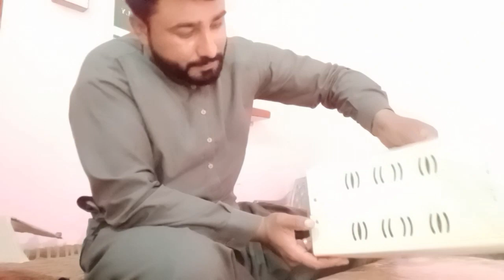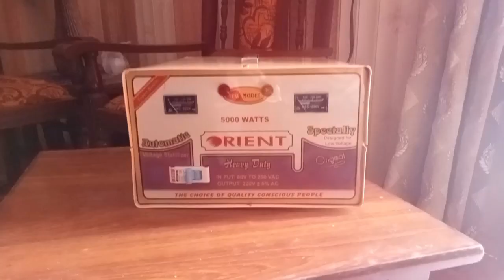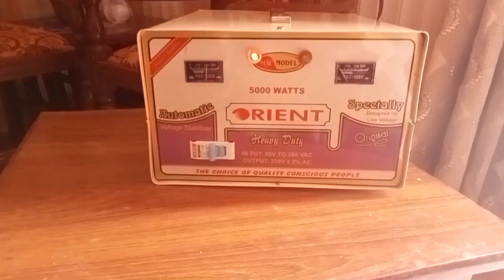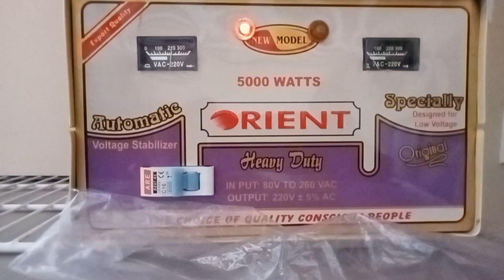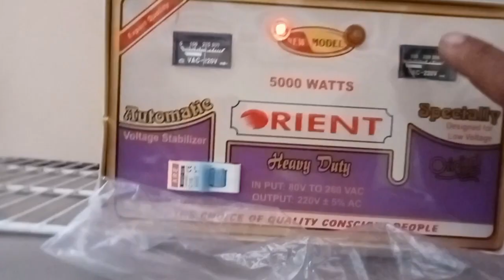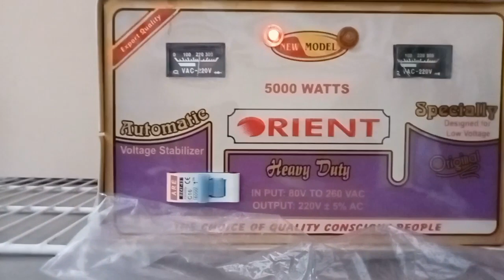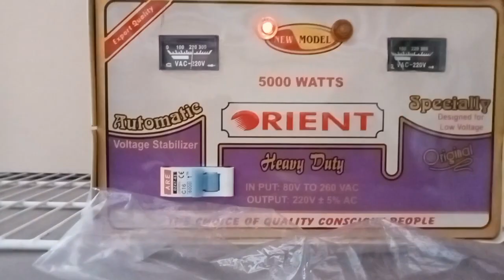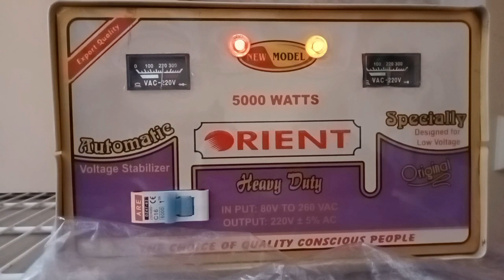Best Stabilizer for Fridge